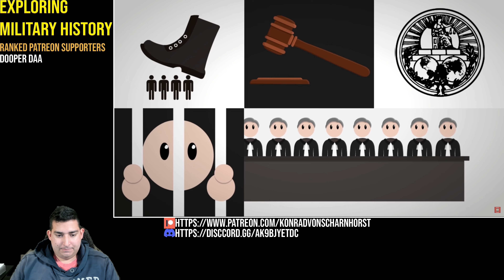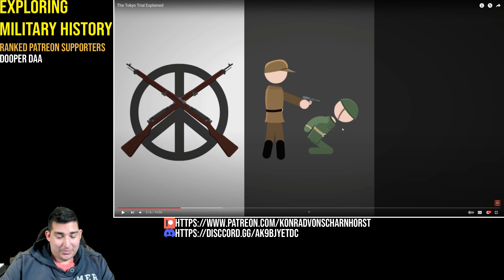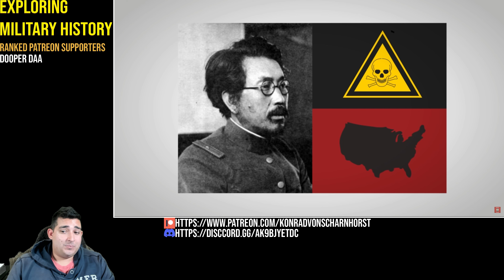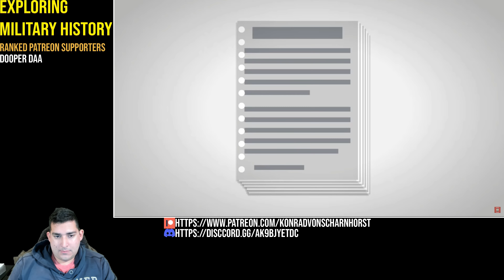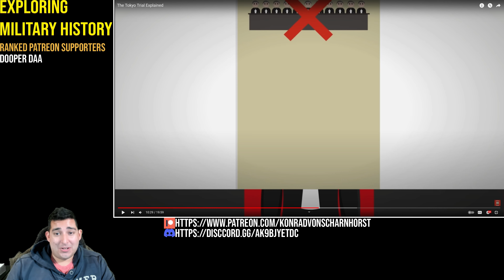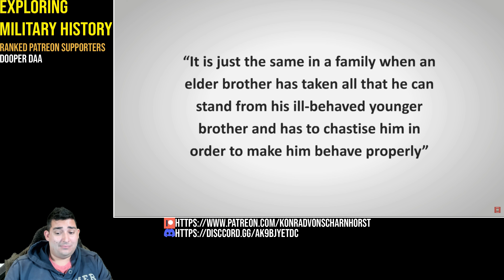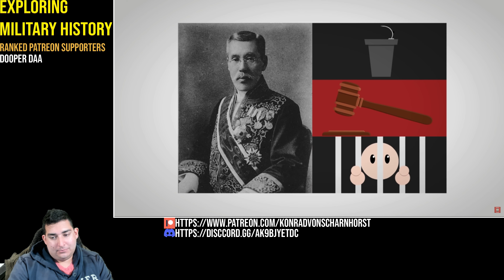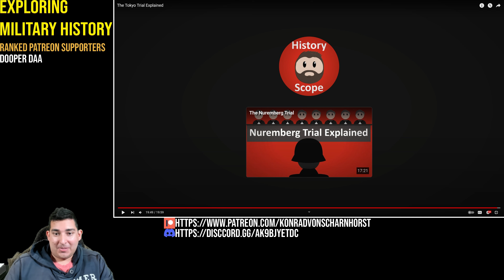Military Historian Reacts - The Tokyo Trial Explained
In this video, a military historian reacts to the Tokyo Trial - the most important trial of the Second World War.

The Tokyo Trial was the largest and most important trial of the Second World War and it played a key role in shaping Japanese history. In this video, a military historian discusses the trial and its importance.
Extra Reading